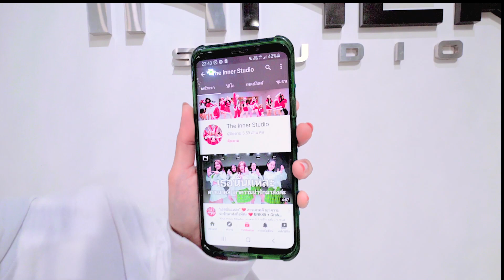INNER KIDS │ปล่อยจอย - BAMM